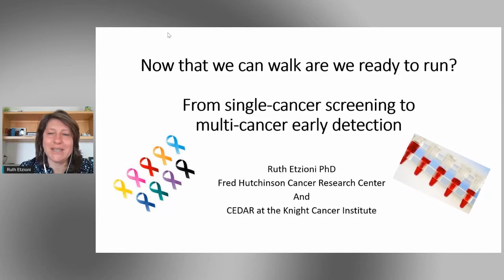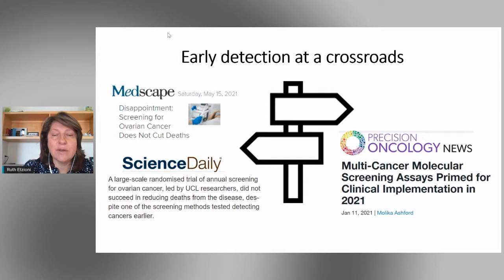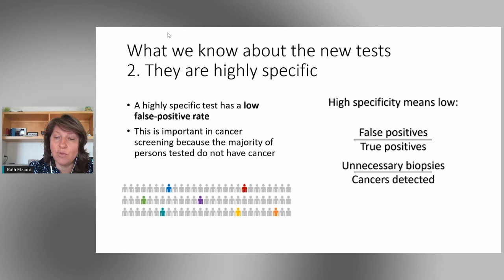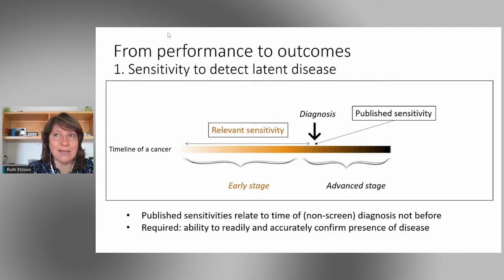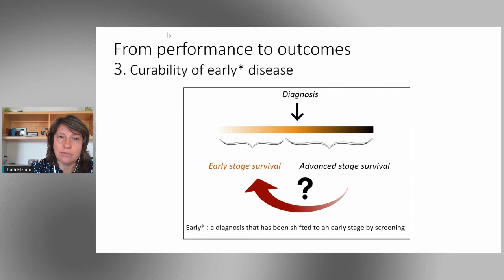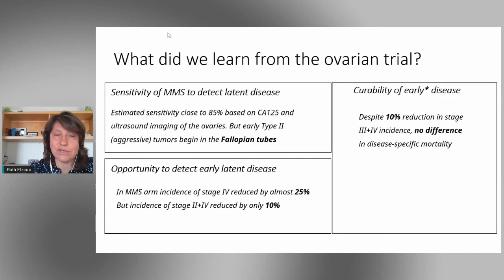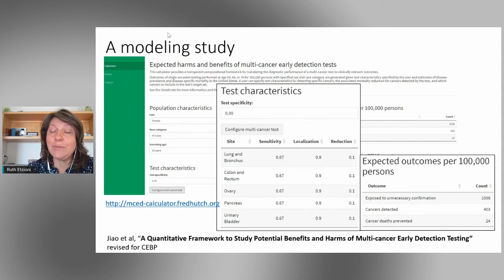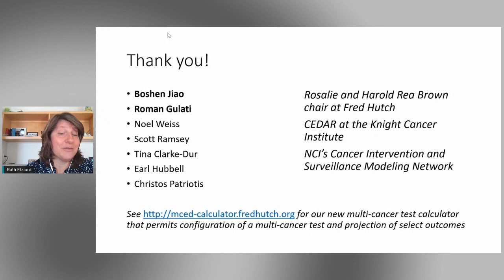Now that We Can Walk, Are We Ready to Run? From Single-Cancer to Multi-Cancer Early Detection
Now that We Can Walk, Are We Ready to Run? From Single-Cancer to Multi-Cancer Early Detection (MCED) - Ruth Etzioni, PhD, Fred Hutchinson Cancer Research Center